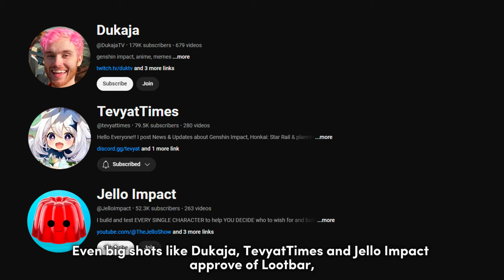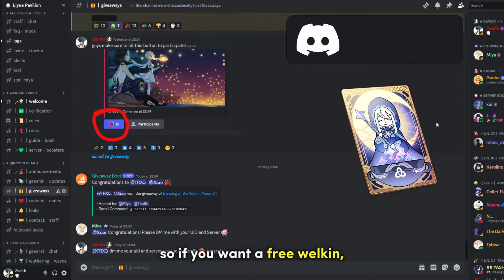UPDATE!! VERSION 4.8 to 5.2 BANNER ROADMAP! (Zhongli, Pyro Archon, Arlecchino) - Genshin Impact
Hi guys! Today we will be talking about the Genshin Impact roadmap covering version 4.8 to 5.2, and everything we know so far. Before that, we're doing a Welkin giveaway on our discord server, so if you want a free welkin, make sure to join, the link is in the description.

Safest and cheapest Stellar Jades! top up! All you need is UID & Server!

Keep in mind that this is yet to be confirmed, considering we are still in version 4.6, and 5.2 is a far way ahead.

Starting off with the version 4.8 banners, its confirmed that we will be getting Emilie in this patch. Emilie is said to be a 5 star dendro polearm user, but we don't know much about her kit yet. We will get to know more about her kit soon in the 4.8 banners. Here's her drip marketing. Let me know what you think of her design!

The other character that will with almost certainty have her rerun in 4.8 is Navia. She hasn't had her rerun in the Fontaine patches yet, and following Hoyo's pattern every regional character should have their rerun before a new region is introduced. Navia got released in version 4.3, so its safe to safe that she is due for her rerun before Natlan.

If we move on to the phase 2 bnanners, we should definitely be seeing Wriothesley rerun banner, with the same background as Navia. He had his release banner in version 4.1, so he is even more due for a rerun than Navia is, but overall both of them should be get their rerun before Natlan's release. We are also expecting to see Shenhe in 4.8 as her last rerun was in version 3.5, making her one of the characters with the highest non-rerun count.

Now, lets move on to the 5.0 banners! In version 5.0 its expected that we will be seeing the beginning of Archon reruns. If Hoyoverse is following the same pattern as before, we should be getting Zhongli's rerun banner in 5.0. Earlier leaks suggested that 5.0 would be the release of 2 new characters, but it is very unlikely that will happen, so its safe to assume that they will be releasing in two separate patches.

My prediction is that these characters could be Iansan and Xbalanque, as they are the big talk of the community. The last character expected to show in 5.0 is Nilou, assuming she doesnt show up in 4.8, as her last rerun was in version 3.6, and is very much due for her rerun banner.

Moving on to 5.1, assuming the Archon lineup will go on, we should be seeing Venti in this patch. There is also supposedly a new character releasing in in 5.1. If we take a look at the characters who hasn't had their rerun in a long time, that would be Kokomi. She last had her rerun in version 3.8, so its safe to say she should rerun in the early Natlan patches.

Lastly we will take a look at the 5.2 banners, where we will be getting the Pyro Archon Murata, if we are following Hoyo's pattern. Leaks suggest that we will only be getting 1 new character in 5.2, so it makes sense for it to be Murata. I also think its very likely to see Arlecchino get a rerun in this patch. For the remaining characters, I will go off based on those who hasn't had their rerun in a long time. First one up would be Cyno, who last rerun in version 4.2. To end off 5.2, they might also rerun Ayaka, who reran in 4.3.

These are all speculations and early leaks, so take it with a grain of salt.

00:00 Lootbar Sponsor
00:59 Video

Music - Hu Tao Theme Music EXTENDED - Let the Living Beware (tnbee mix)